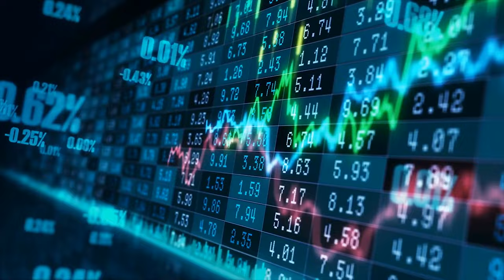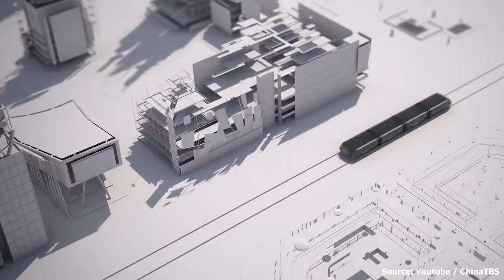China's Failed Megaprojects: Trillions of Dollars Down the Drain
Explore the reasons behind China's major project failures in this video. Discover the issues that led to setbacks costing the country trillions of dollars and gain insights into the impact on China's ambitious development goals.

☑️☑️☑️Follow US ☑️☑️☑️